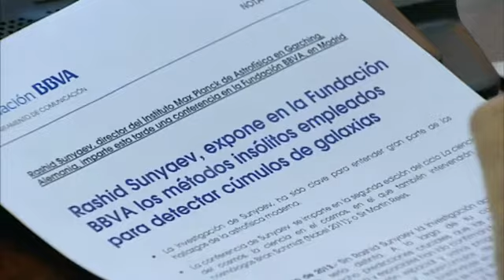Rashid Sunyaev y el cosmos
Rashid Sunyaev, actualmente director Instituto Max Planck de Astrofísica en Garching (Alemania) y del Departamento de Astrofísica de Altas Energías de la Academia Rusa de Ciencias, impartió una conferencia "Los cúmulos de galaxias, el fondo cósmico de radiación de microondas y la cosmología" en la Fundación BBVA en Madrid.